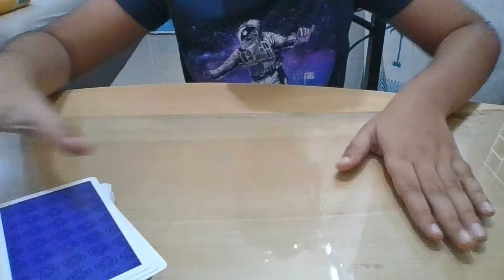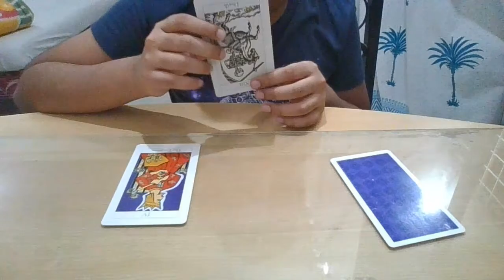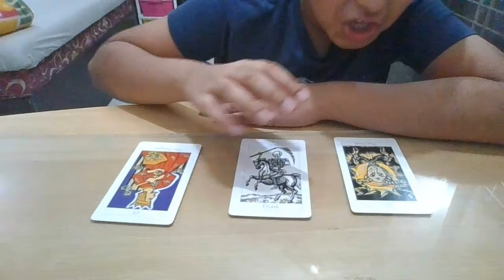Weekly Reading 2 8th August 2021, Scorpio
So cool!FInd out what's coming out for you this week, Scorpio